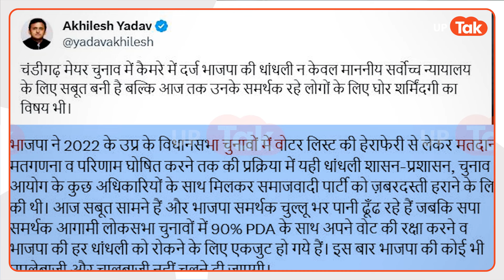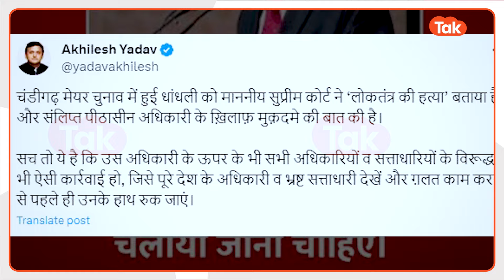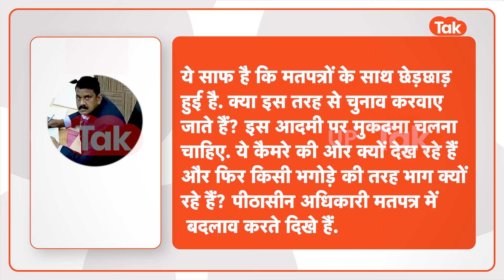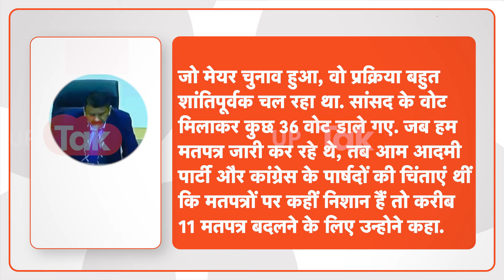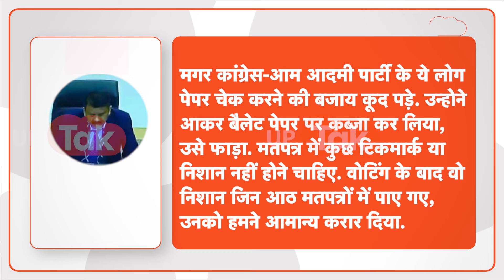Akhilesh Yadav ने किसकी पोल खोल डाली? लोकसभा चुनाव 2024 से पहले भाजपा पर भारी पड़ते अखिलेश!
सोशल मीडिया पर चंडीगढ़ मेयर चुनाव का मामला बेहद चर्चा में है.. इसी बीच सपा सुप्रीमो अखिलेश यादव ने सोशल मीडिया प्लेटफॉर्म पर एक निजी चैनल का वीडियो शेयर कर पीठासीन अधिकारी और बीजेपी पर हमला बोला..